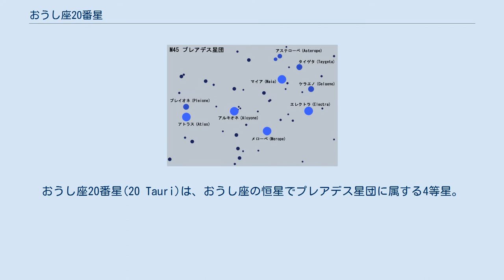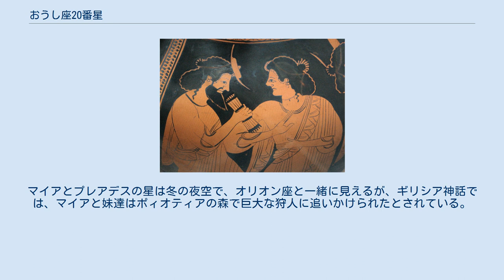おうし座20番星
おうし座20番星(20 Tauri)は、おうし座の恒星でプレアデス星団に属する4等星。
プレアデス星団の中でも明るいものの一つ。
 B型スペクトルの青色巨星。
自転速度が遅いことにより大気中に水銀やマンガンの輝線が強く見られる水銀・マンガン星に分類される。
また、マイア星雲 (Maia Nebulaと呼ばれるHII領域のNGC 1432に覆われている。
 かつてオットー・シュトルーベによって変光星とされ、こぐま座γ星等を含む Maia variablesという変光星のタイプとして分類されることが提案されていたが、実際には変光が確認されず、この分類は使われていない。
 マイア (Maia) は、ギリシャ神話に登場するアトラースとプレーイオネーの娘マイアに由来する。
2016年7月20日、国際天文学連合の恒星の命名に関するワーキンググループ (Working Group on Star Names, WGSN) は、Maia をおうし座20番星の固有名として正式に承認した。
 マイアとヘルメース、紀元前500年頃のアンフォラ型容器 マイアという名前はギリシア神話でアトラースとプレーイオネーの間に生まれたプレイアデス7人姉妹の1人マイアの名前に由来する。
 マイアは、プレイアデスとして知られる美しい7人の姉妹の長姉である。
彼女はゼウスにレイプされて使い神のヘルメースを妊娠した。
マイアとプレアデスの星は冬の夜空で、オリオン座と一緒に見えるが、ギリシア神話では、マイアと妹達はポィオティアの森で巨大な狩人に追いかけられたとされている。